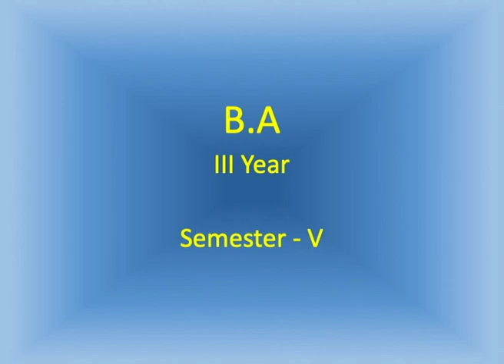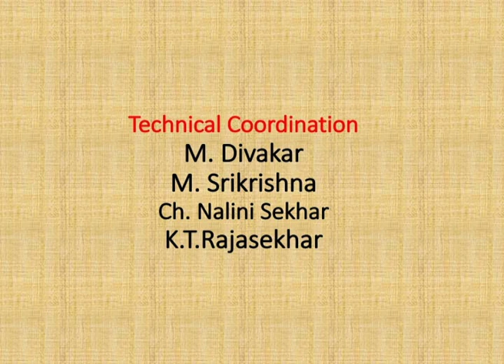BRAOU B.A 5th Sem Public Admin. - Human Resource Management - Meaning, Significance Objectives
BRAOU B.A 5th Sem Public Admin. - Human Resource Management - Meaning, Significance Objectives. recorded on 03/01/2023

Year-
Semester-
Subject-
Title-
Expert-
Course Code-
Block No-
Course Name-
Unit No-
Unit Name-